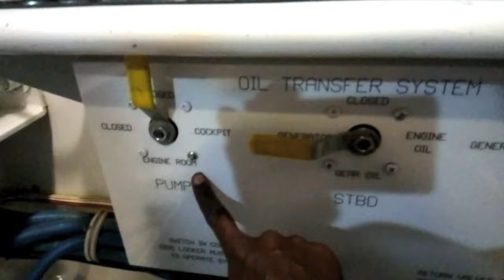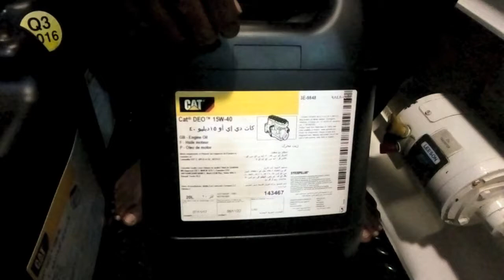motor yacht engine service part 01